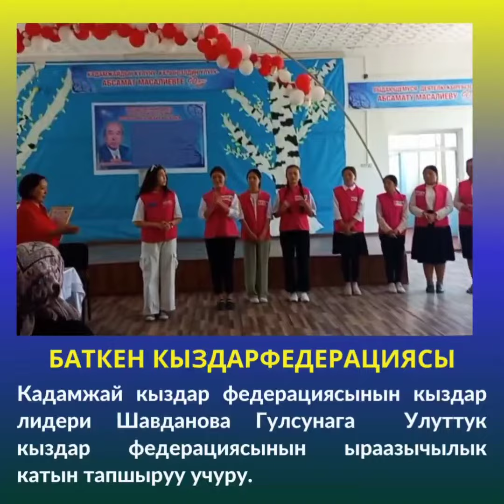9 июня 2023 г.